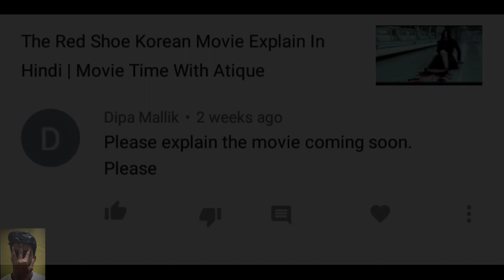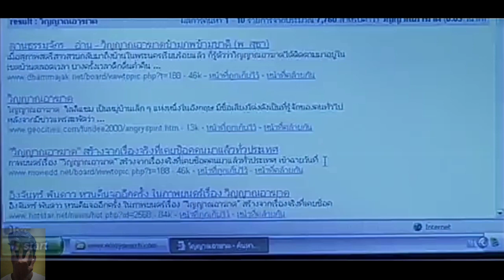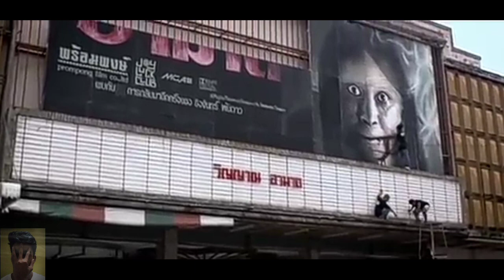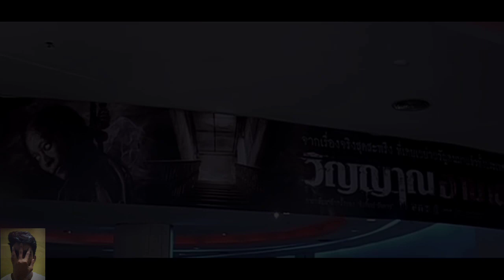Coming Soon 2008 Full Movie Explain In Hindi | Movie Time With Atique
Coming soon 2008 Thailand Horror movie Explain in Hindi. Coming soon movie ending explain and story in hindi.

Coming soon is Thai Horror Thriller Movie Released In 2008 .
 Coming soon movie Directed By - Sopon Sukdapisit

Star Cast - Chantavit Dhanasevi, Punch